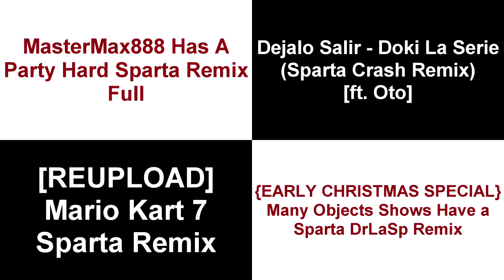Let's Create Instead - Sparta Remixes Side-By-Side 202 (NotaBee Version)